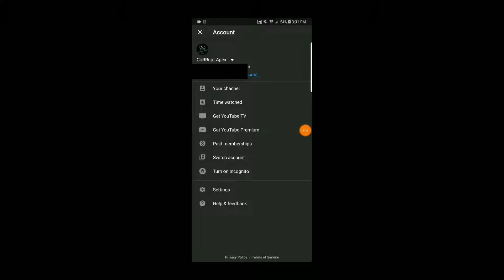Dont trust him